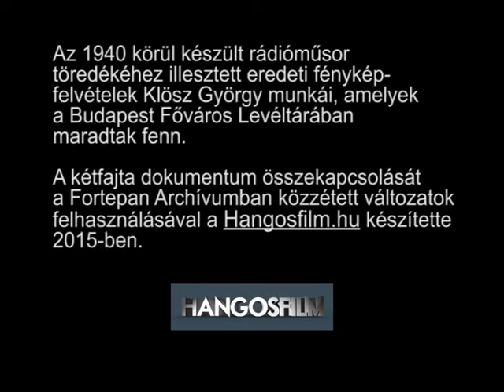Millenniumi muzsikáló album [töredék]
1940 körül készült rádióadás töredéke. A képanyag Klösz György eredeti fényképei alapján készült. Közreadók: Budapest Főváros Levéltára és a Fortepan.